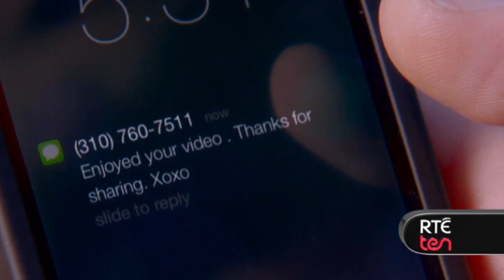RTÉ TEN chats to Sex Tape stars Cameron Diaz and Jason Segel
RTÉ TEN's Taragh Loughrey-Grant caught up with Sex Tape stars Cameron Diaz and Jason Segel to get the lowdown on their latest movie.